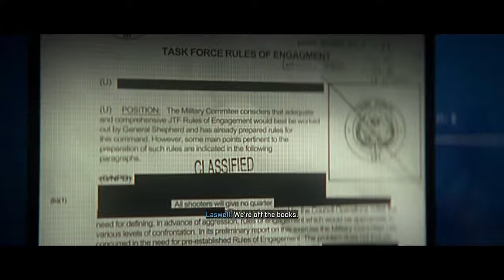MOMMY LASWELL!!!(Call of Duty: Modern Warefare 2)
like the video pussy!!